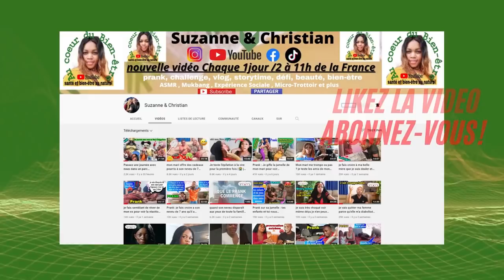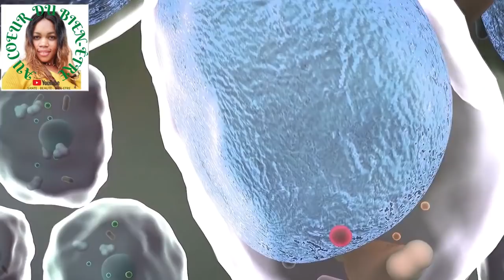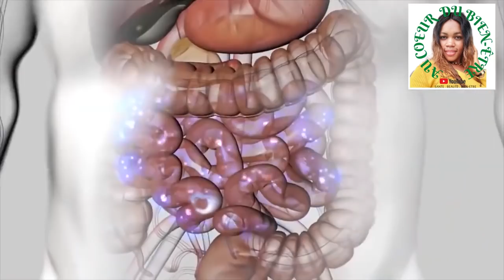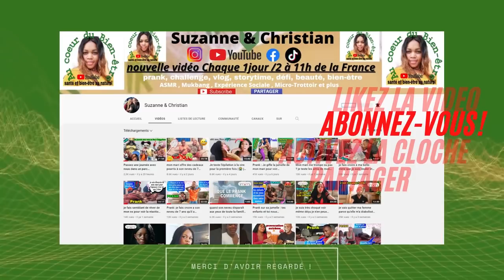C'est le remède le plus sain au monde pour dégonfler le corps, purifier le sang, les organes la peau